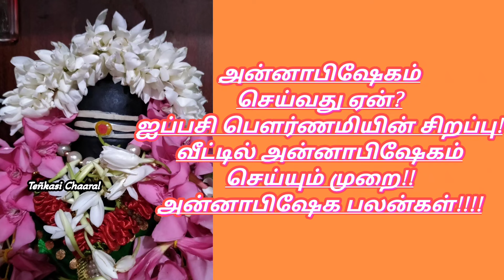அன்னாபிஷேகம் பற்றிய அரிய தகவல்கள்/